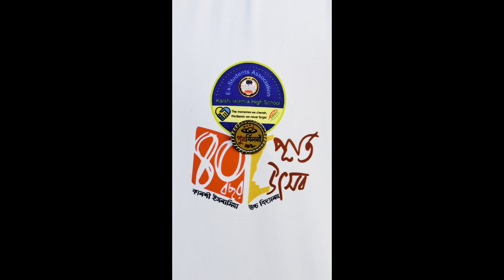Kalshi Mirpur Dhaka — Hangout (School Friends)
— কালশী ইসলামিয়া উচ্চ বিদ্যালয়ের ৪০বছর পূর্তি উপলক্ষ্যে প্রাক্তন ছাত্র/ছাত্রীদের মিলন মেলা ২০২৩ ❤️